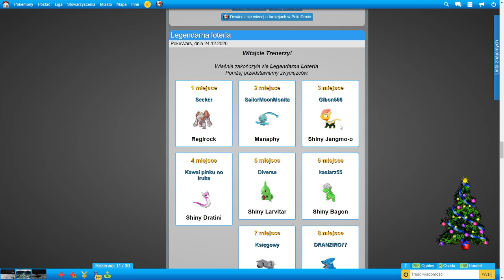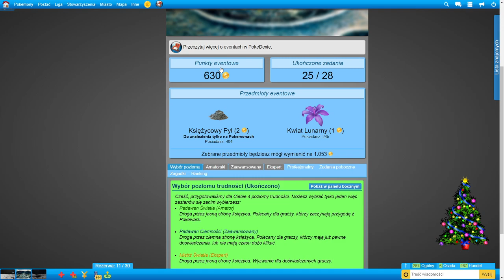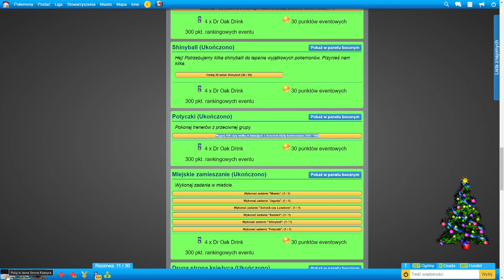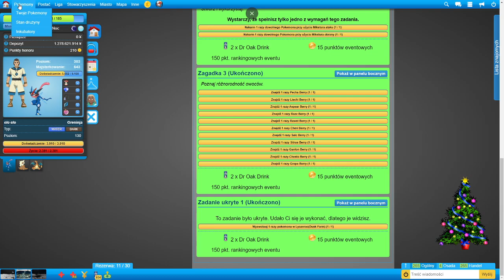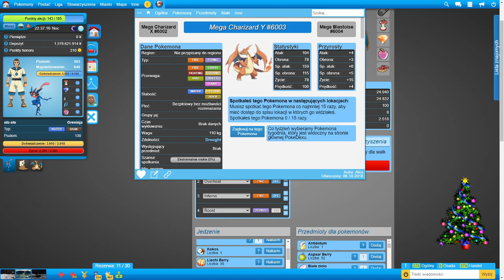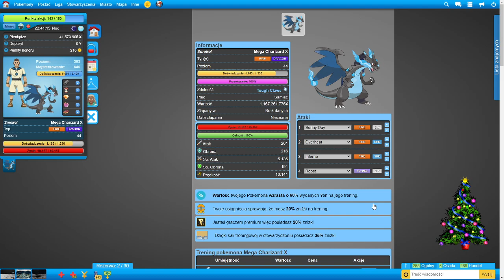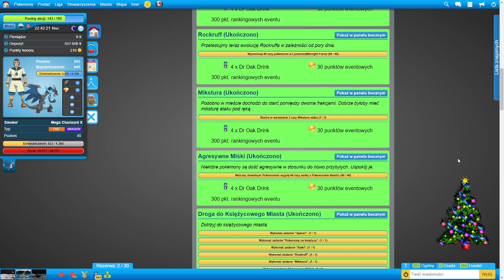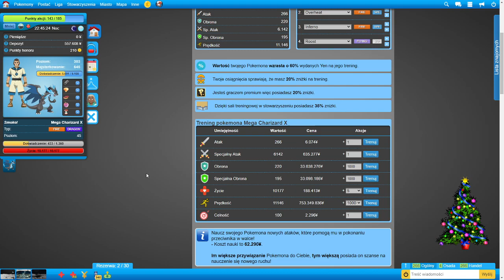Najpotężniejszy odcinek na tym kanale!!! - PokeWars